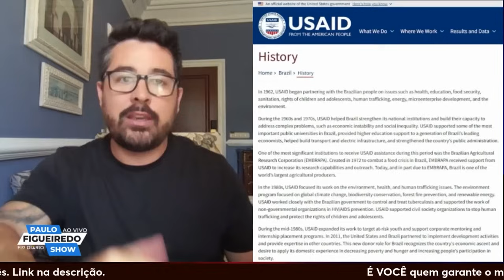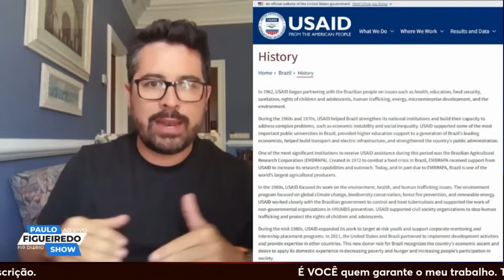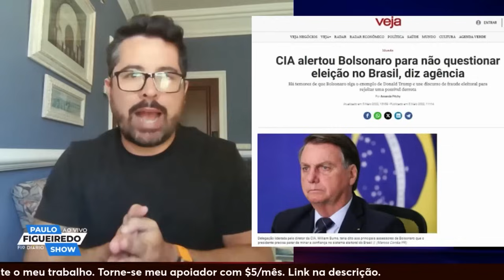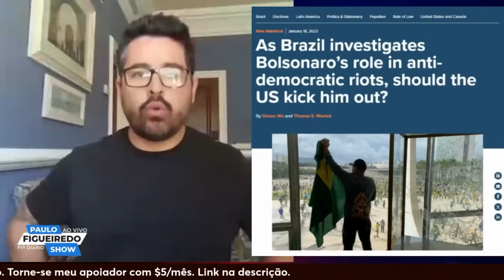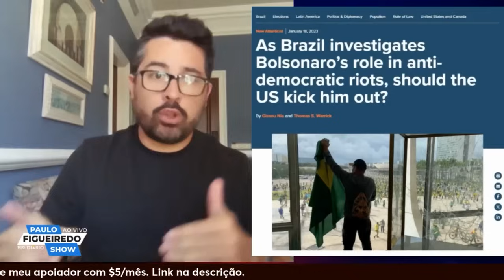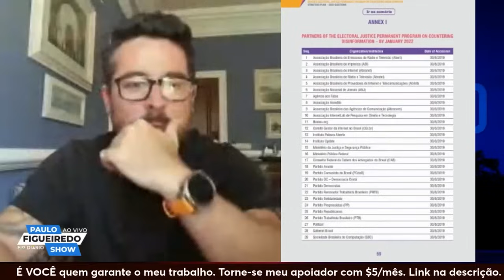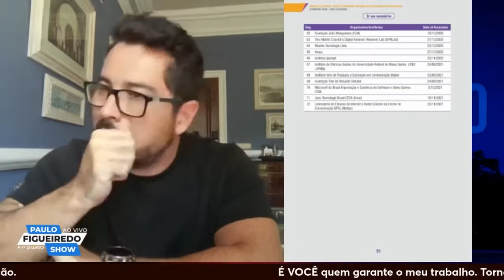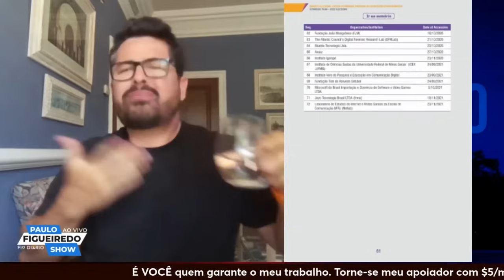🤔SABOTARAM O BRASIL? Entenda como os EUA atuaram para ACABAR com BOLSONARO e eleger LULA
Live gravada pela internet de um hotel. Peço desculpas pelas travadas e pela qualidade do vídeo!